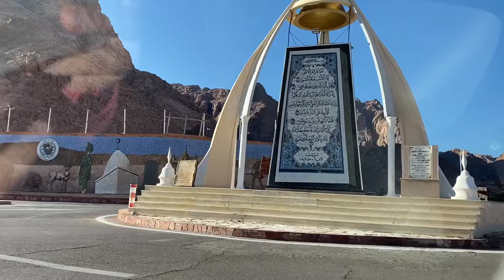St. Catherine Monastery & Mount Sinaï - Sinaï - Egypt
Excursion booked by Pro Tours Travel in Taba Heights, Egypt